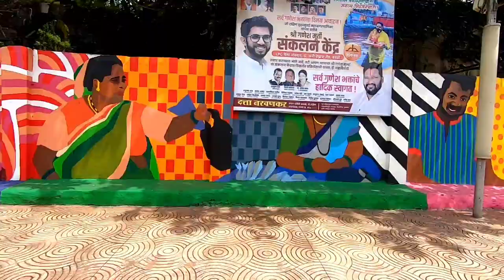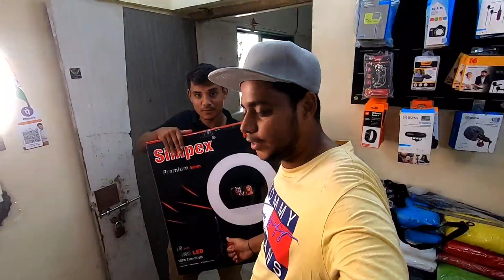Best Place to Buy Camera Accessories in Mumbai | Bora Bazar Camera Market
Best Place to Buy Camera Accessories in Mumbai | Bora Bazar Camera Market | best place to buy GoPro camera in mumbai | Secondhand GoPro Action Camera in Mumbai

Hello As salam alaikum Namaste sas sastri kale.
In this vlog I'm going to explore Bora Bazar Camera Market in Mumbai we are going to buy a ring light for photoshoot and we are visiting Chirag bhai shop Camtronic india in Bora Bazar Mumbai ...